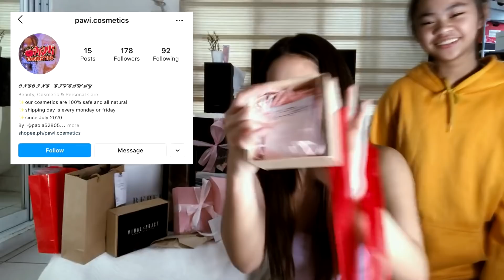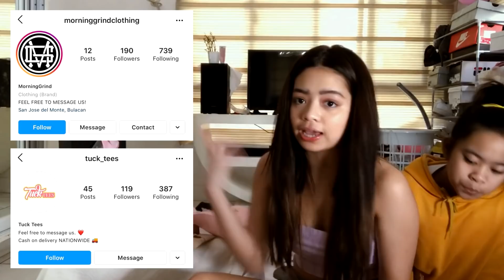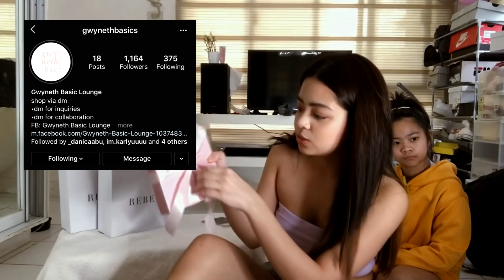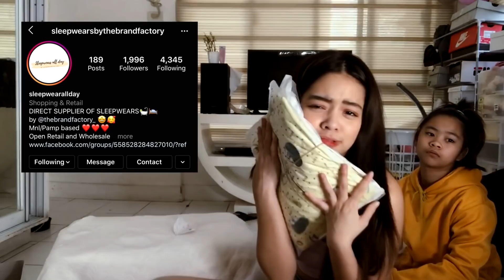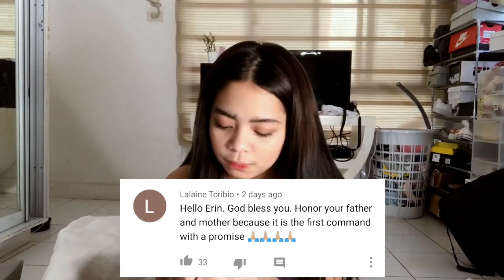Di ko ine-expect yung surprise ni Daddy (Ogie Diaz) sa akin!